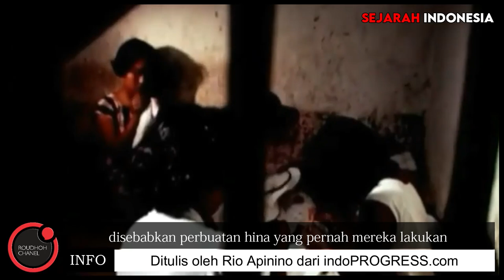Gerwani dan Lubang Buaya